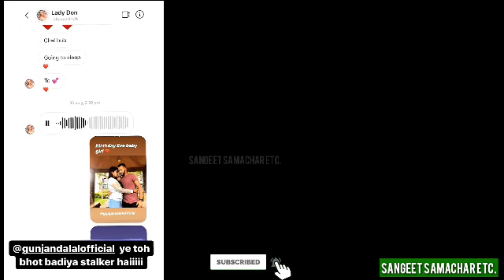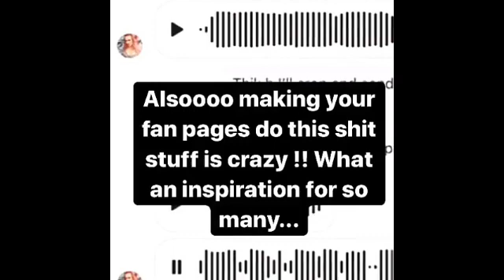Sagar Exposed Bhavya Singh | MTV splitsvilla X2 Bhavya Singh Audio Leaked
If you are the owner of any music/picture/artwork on this video
and want it removed, just let me know via e-Mail  and i'll do my best to delete it as soon as possible